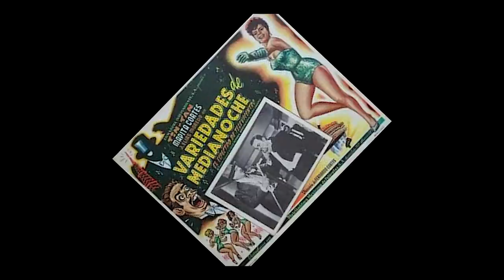ENTREVISTA MANUEL "EL LOCO" VALDÉS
No dejen de ver esta divertidísima charla con Manuel "El Loco" Valdés en donde nos platica de la relación con sus hermanos, de sus amores y muchas cosas más !!!